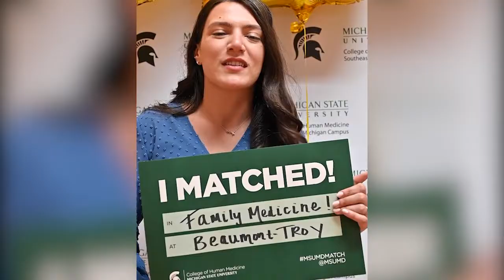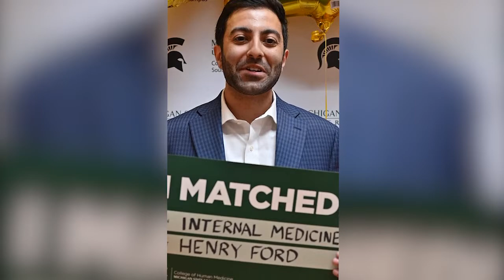MSUMDMatch | Match Day 2022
Congratulations Class of 2022 on a successful Match!

Photo collage of students during Match Day97.6% (166) MSU College of Human Medicine seniors secured residency placements through all pathways.